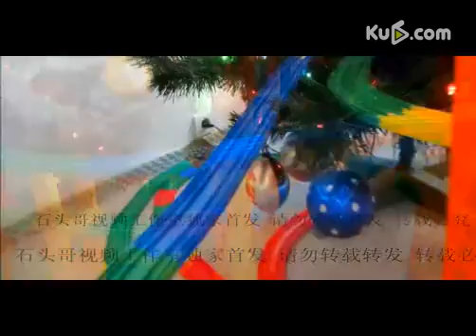Thomas the Tank Engine. Новогодний Томас Поезд